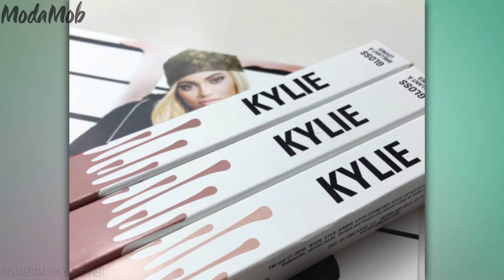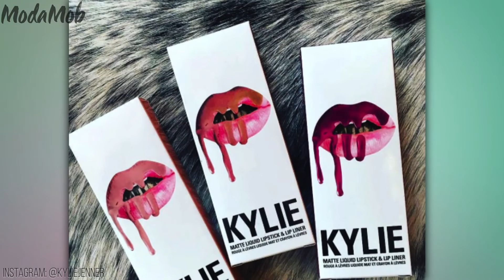Kylie Jenner Lip Kits Get An "F" From Better Business Bureau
Kylie Jenner’s lip kits are extremely popular, selling out in just minutes online. However, pretty much no one is satisfied with the products. Kylie’s lip kits received an 'F' rating from the Better Business Bureau.